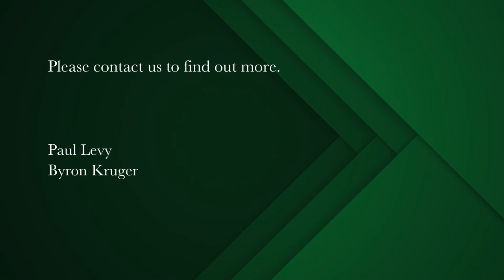2 bedroom apartment for sale in Foreshore | Pam Golding Properties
Cruise for Life
Sensational harbour facing Residence. Two bedrooms, both beautifully en suite with showers in this green-friendly mixed-use building. Views over Table Bay Harbour, city and the canal.

Fibre installed, heat pumps and hotel on site. Very near the Silo District, Virgin Active gyms and restaurants. A luxury corner unit awaits a discerning buyer.